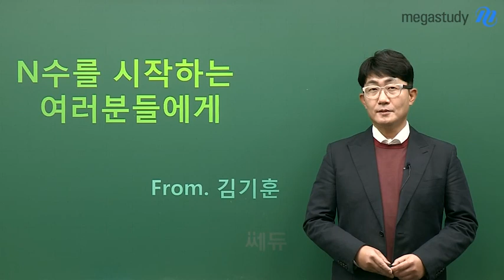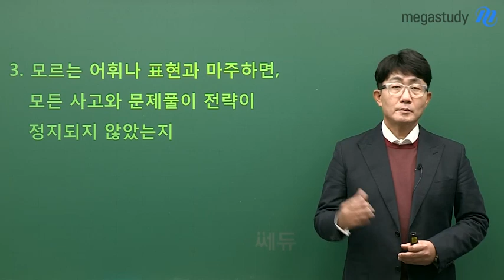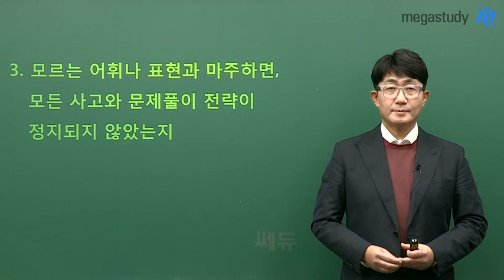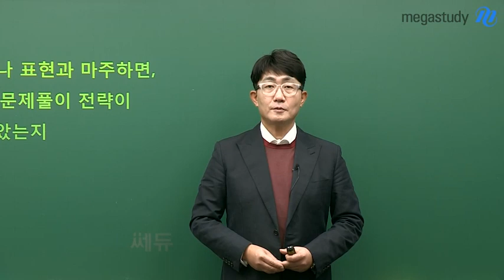[메가스터디] 영어 김기훈쌤 - N수를 시작하는 여러분의 성공을 바랍니다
N수를 결심한 수험생들에게
기훈쌤이 전하는 응원 영상

다시 도전하는 이 시간이
여러분 인생에서 값진 시간이 되길 바라는
기훈쌤의 마음,
지금 확인해볼까요?